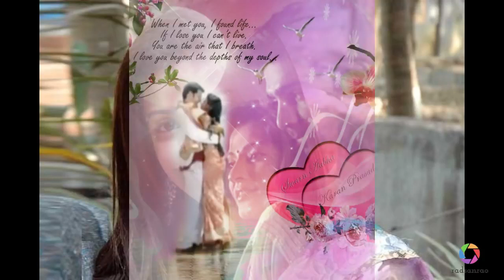Abha & Karan Tum Mere Kon Ho Love Song Yaha me ghar ghar kheli song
Tum mere Kaun ho